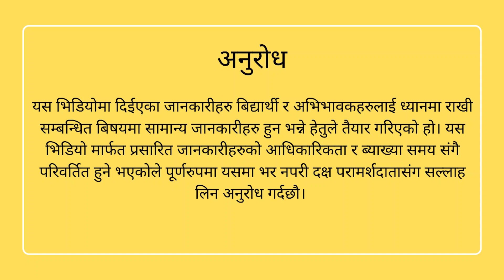Australian Study Visa Decision: Exploring Grants, Refusals, and Important GTE Details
For individual counseling/IELTS enquiry,

There have been many visa rejections since few days, we feel it is our responsibility to aware people about the do's and dont's of the visa application which can bring about negative outcome of your visa application. We have tried to brief the major reasons that has caused negative visa outcomes in present days. Please watch the video and learn about the reasons and try to overcome them for a successful visa application and increased visa potential.

Whether you're looking for individual counseling, have questions about visa application policies, or need help with scholarship opportunities, we've got you covered.

You can visit us at Lotus International Education Foundation located at Level - 1, Aradhana Complex, Bagbazar.